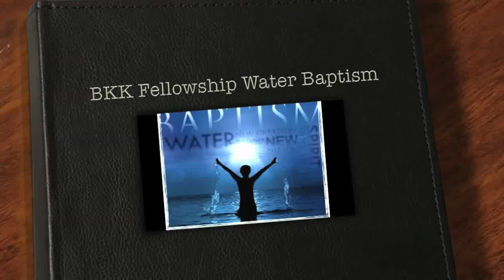BKK Fellowship Water Baptism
There were 9 Baptisants who followed the Lord in believer's baptism last July 07, 2012 at Changi Beach. We praised God for answering our prayers. It was raining for the whole week day and night. Saturday morning 07 July 2012 around 9:30am it started to rain again. I knew for sure that all the members were on their bended knees praying to God to stop the rain for our schedule was in the afternoon at 4:30pm. At 2:30pm of the same day the rain stopped and the sun comes out covered with thick clouds just perfectly nice to shade us during our baptism.
We praised God the Father, His Son Jesus and the Holy Spirit for another miracle and testimony of God's greatness in our ministry and in the lives of all the members.
All glory belongs to God forever and ever!